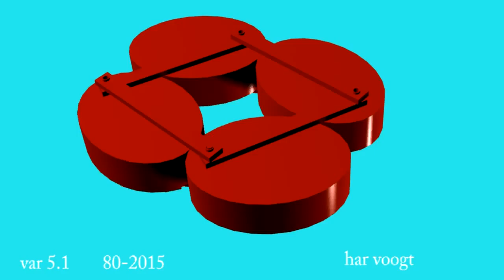var 5 1 006xt Copy